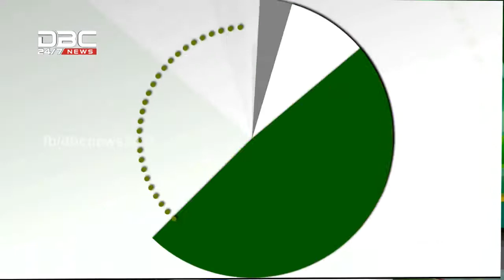DBC News Krishi kotha. (25/11/2016)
বিষয়: কৃষি তথ্যের আধুনিকায়ন কিভাবে ?
সঞ্চালনা: ইসরাত জাহান
অতিথি: কৃষিবিদ ড.কাশফিয়া আহমেদ (প্রধান নির্বাহী,উইন ইনকর্পোরেট)।